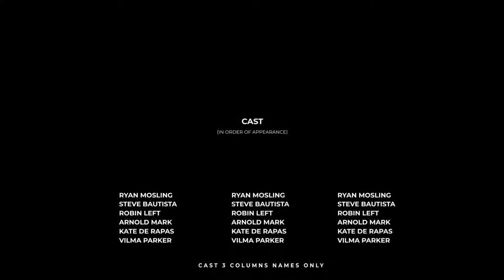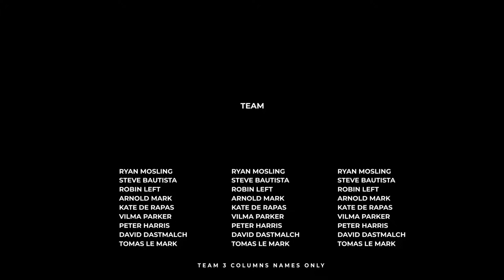Film Credits Pack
Use your photos and videos
    After Effects CS5 and above
    Editable colors
    Fully customizable
    Video tutorial included
    Well Organized